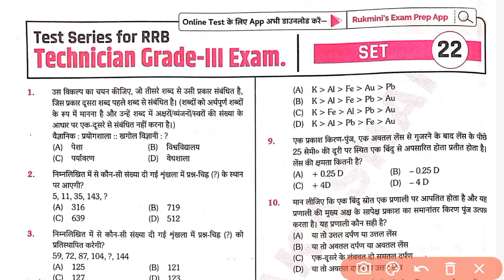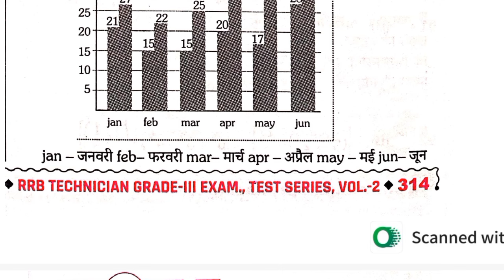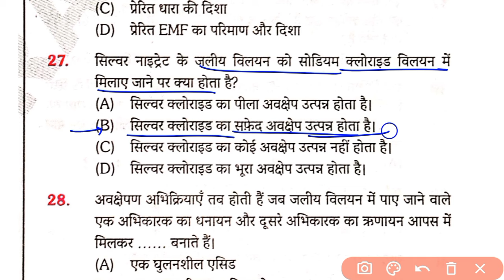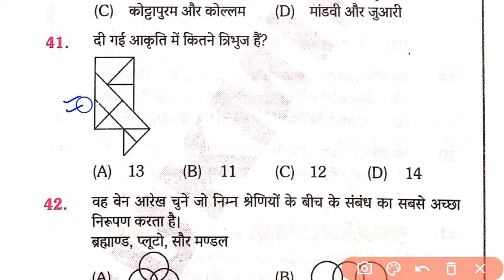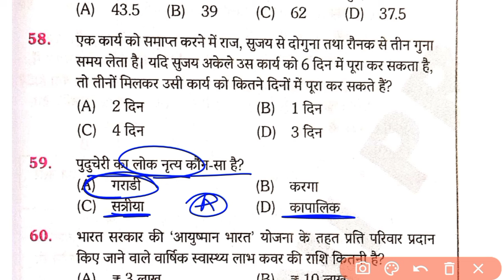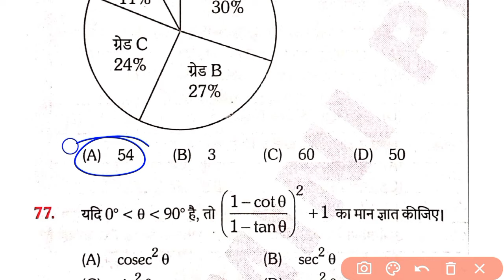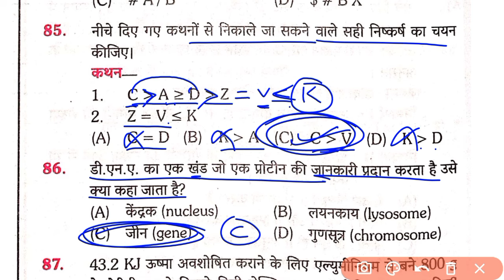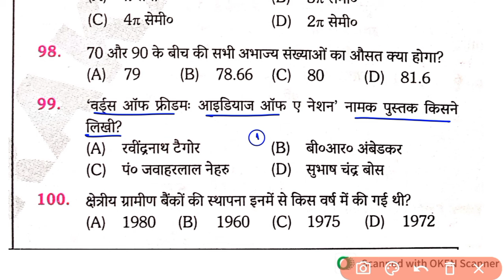SET -22🎯 RRB TECHNICIAN GRADE -||| 🔴The Platform Vol-2 🔴 Daily Set Practice 2024💥💥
Rukmani Prakashan || technician grade 3 Exam

RRB  technician grade 3 Previous Year Question ||

 technician grade 3 Exam 2024 ||

Platform Volume -1 || technician grade 3 Exam 🎯

RRB technician grade 3 Question

Set Practice For technician grade 3 Exam 2024🔴 Rukmini Parkashan💥

Railway technician grade 3 Previous Year Question 2024 🎯

 Rukmini Parkashan For Railway technician grade 3 Exam 2024

Technician grade 3 question//The Platform//Vol-2🔴Railway technician grade 3 Exam 2024🚆

Technician grade 3 Graduation and Inter level Exam 2024

Railway Exam Previous Year Question paper

Daily set practice for railway exam

Station master exam 2024

Technician grade 3 exam 2024 full discussion
Technician Exam 2024 railway exam

PCS DARPAN

From- India